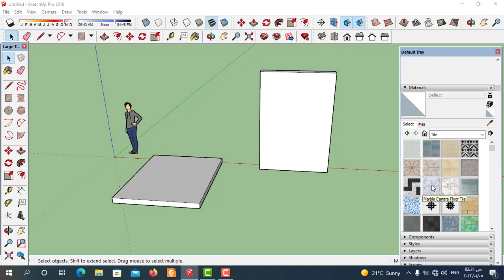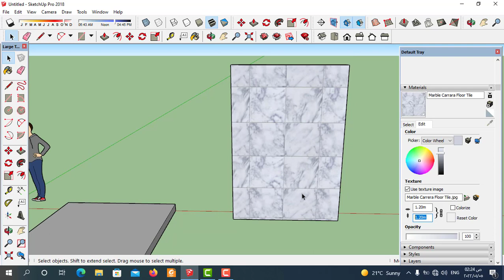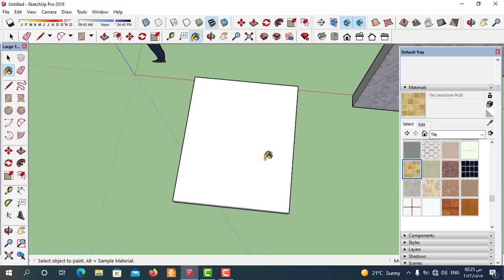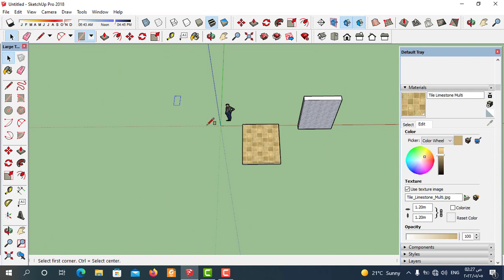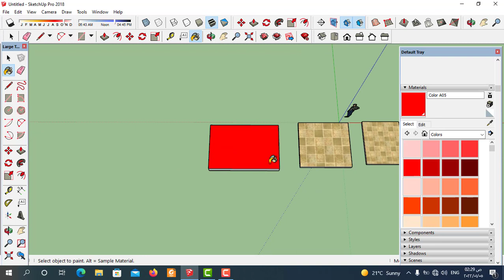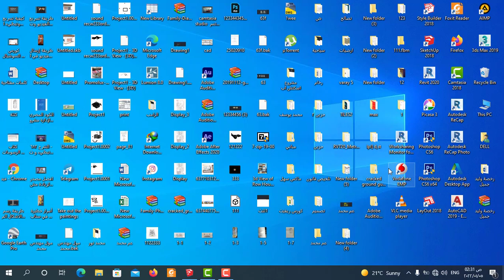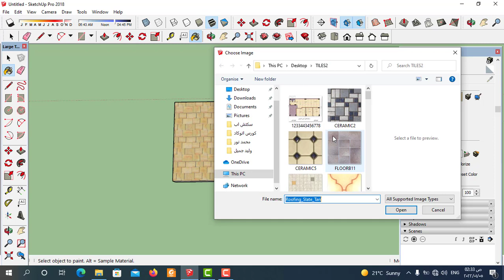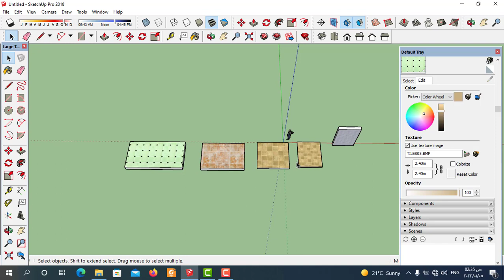sketch up | طريقة وضع الخامات وضبط ابعادها (1) في برنامج اسكتش اب | 2021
سنتعلم في هذا الفيديو طريقة اضافة الخامات  في برنامج اسكتش اب(sketch up)
وسنتعلم الاوامر الاساسية في برنامج اسكتش اب وسنتعلم من خلال خطوات مرتبة طريقة الرسم 3dفي برنامج اسكتش اب وكيفية اضافة الخامات وضبط ابعادها في  برنامج اسكتش اب لتحويل الرسومات ال2d الي رسومات 3d في برنامج جوجل اسكتش اب وسنتعلم من خلال الفيديو شرح الخامات في اسكتش اب للمبتدئنوشرح طريقة التعديل علي الخامات في اسكتش اب والعديد من الاوامر في سكتش اب  تابعونا من خلال كورس تعليم اسكتش اب